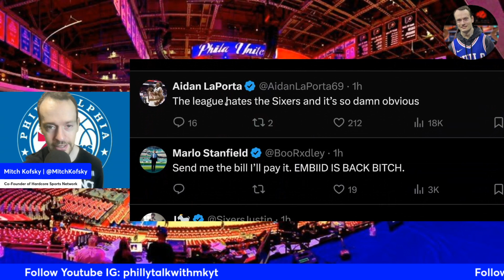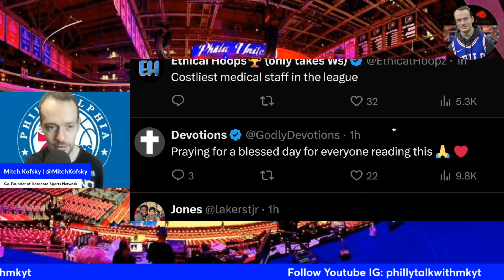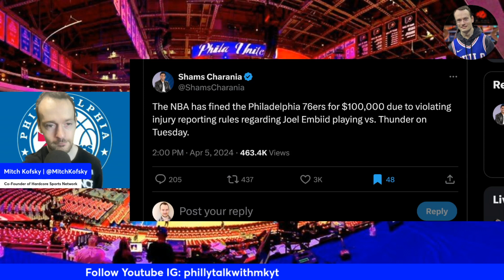NBA FINED the Sixers Once AGAIN!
The NBA Fined the Philadelphia 76ers once again! Thank you all for your support!